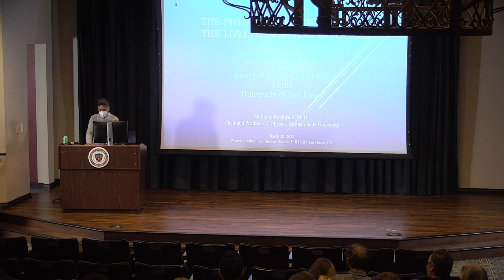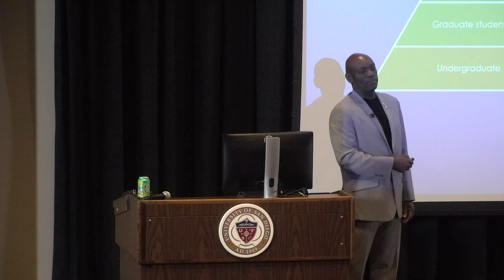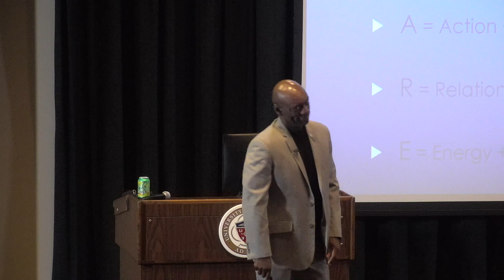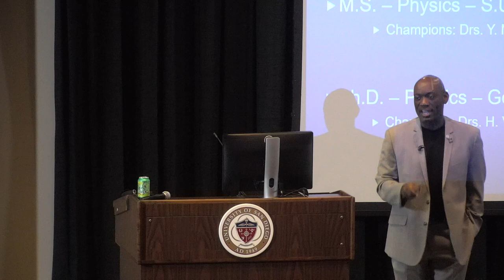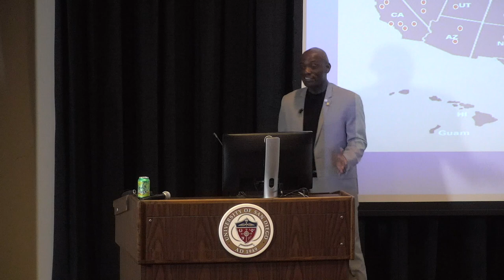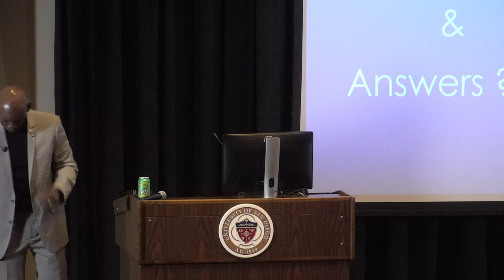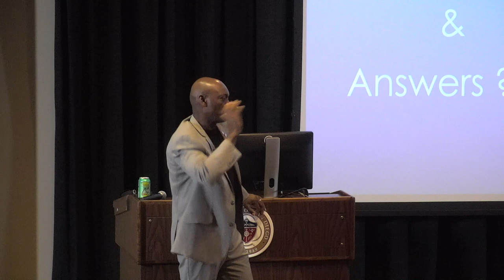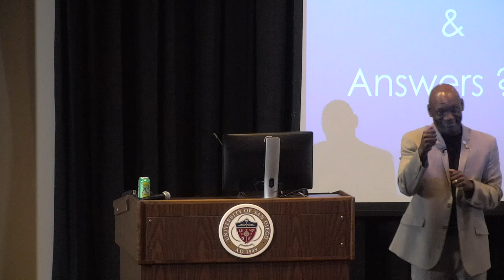Illume/Knapp: The Physics of Mentorship: The Love, Labor and Language - Willie S. Rockward, PhD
From a traditional STEM faculty perspective, mentorship is a pathway less traveled although greatly necessary to the growth and expansion of STEM in society-at-large. Mentorship is usually home in the humanities and social sciences but, in recent years, it  has migrated heavily into the sciences beyond the traditional apprenticeship model. This leads to a core question of thought: Has mentorship always been a major yet unspoken part of the STEM community? From a cadre of experiences (usual and not so), Rockward shares a physics perspective of mentorship using simple, non-mathematical, everyday concepts, such as energy, momentum and force as it relates to the love, labor and language of relational mentorship.

Willie S. Rockward, PhD is the Chair and Professor of Physics at Morgan State University in Baltimore, MD. Dr. Rockward is the Knapp Chair of Liberal Arts spring 2022.

About the Knapp Chair of Liberal Arts:

The Knapp Chair of Liberal Arts was established in 1995. Three distinguished scholars are appointed annually by the dean from three divisional areas: arts and humanities, natural sciences and mathematics and social sciences. The Knapp chairs contribute to the vitality and centrality of liberal arts in the college by teaching and interacting with students, collaborating with faculty and presenting public lectures that engage our campus community in confronting humanity's urgent challenges.